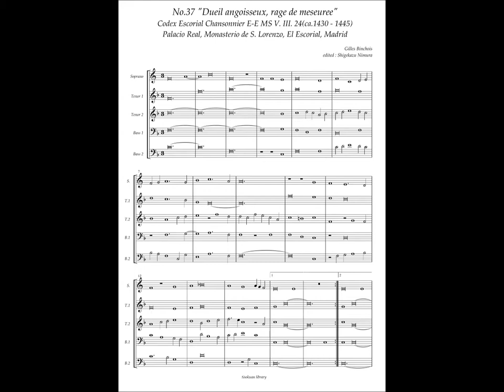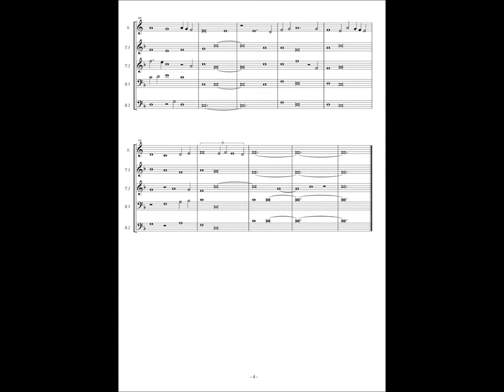Codex Escorial Chansonnier, No.37 (Gilles Binhois) "Dueil angoisseux rage de meseuree"